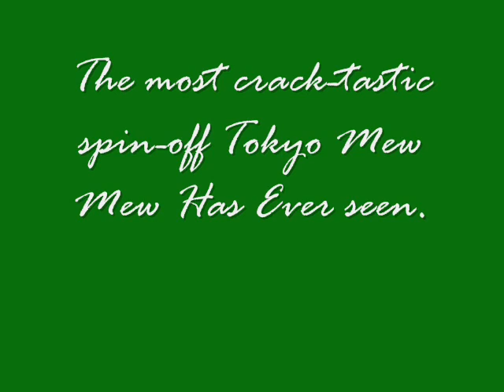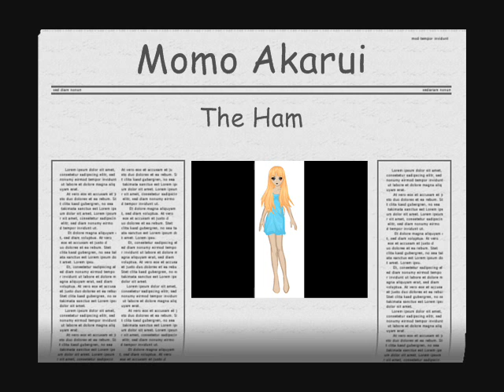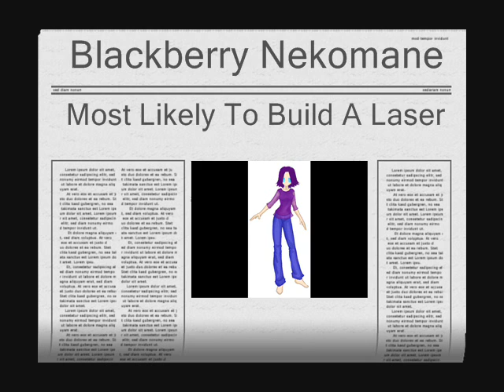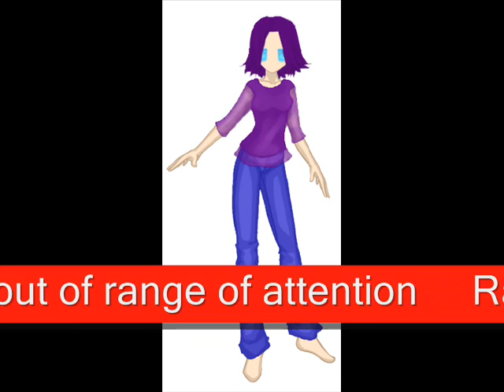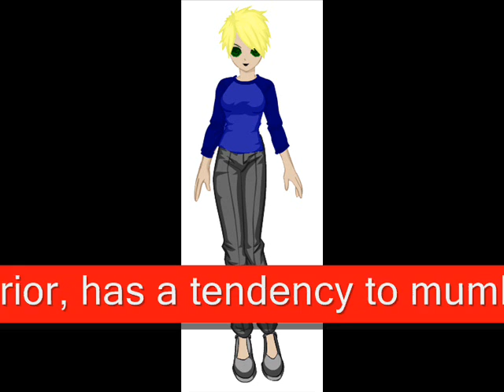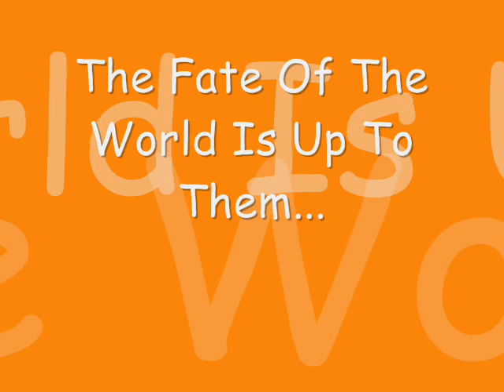Tokyo Mew Mew UMA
New Ad for Tokyo Mew Mew UMA! Meet the Mew Mews!

***Artwork Not Final, pictures made with DollWizard.com, Mew Tomato picture drawn by PandorasJar!***